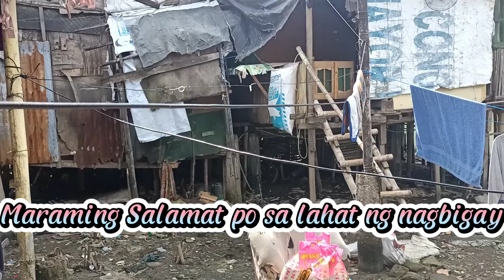Pamamahagi ng tulong: Ang inyong simpleng pagbibigay ay pamamahagi ng kasiyahan mula sa iba.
pamimigay ng bigas .